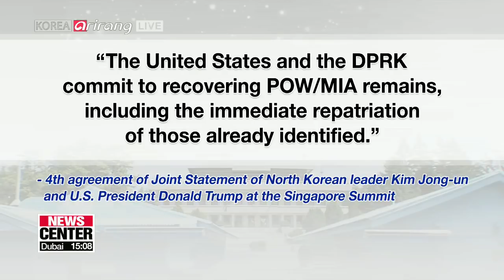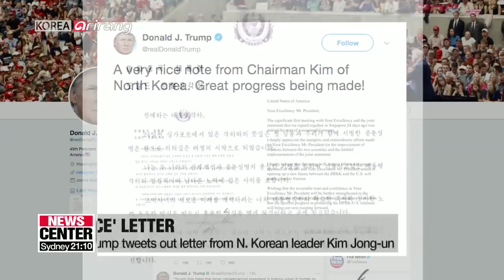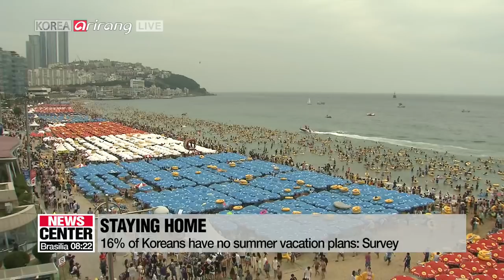[LIVE/NEWSCENTER] President Moon outlines South, North Korea economic community, economic map...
▪ Singaporeans widen their perspectives at Singapore Lecture

▪ President Moon pledges to improve livelihoods of Korean nationals by boosting bilateral cooperation with Singapore

▪ North Korea fails to show up for talks on repatriation of U.S. soldiers' remains

▪ Trump tweets 'very nice' letter from Kim Jong-un, questions raised about Kim's sincerity

▪ S. Korea and U.S. hold special repatriation ceremony for fallen Korean War heroes

▪ Russian military aircraft enter S. Korea's air defense ID zone

▪  S. Korea's defense chief Song meets with U.S. Secretary of the Navy Spencer to strengthen military cooperation

▪ N. Korean table tennis team to arrive in S. Korea on Sunday for table tennis competition in Daejeon

▪ National Assembly elects new speaker as parliament gets back on track

▪ Economic recovery extends for 8 months amid growing uncertainties

▪ Korea's export and import prices rise in June

▪ 60% of Koreans planning holiday in late July, early August: Survey

▪ More heatwave alerts and tropical nights